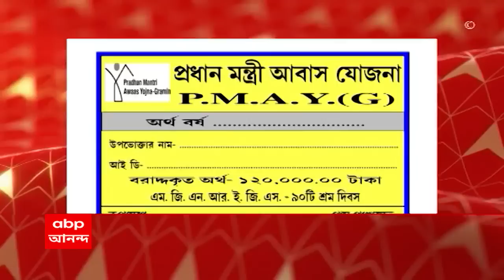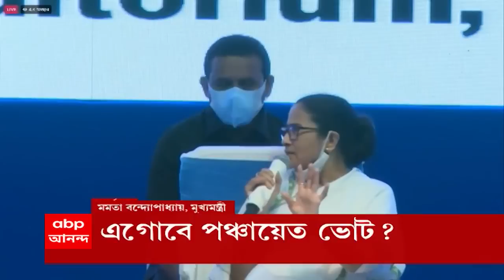Mamata Banerjee : 'যে কোনও দিন পঞ্চায়েত নির্বাচন ঘোষণা' মুখ্যমন্ত্রীর মন্তব্যে জল্পনা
পঞ্চায়েত ভোট কি এগিয়ে আসতে পারে? বুধবার মুখ্যমন্ত্রীর মন্তব্যে রাজনৈতিক মহলে সেই জল্পনা তৈরি হয়েছে। এদিন তিনি বলেন, তাড়াতাড়ি কাজগুলো করুন, যে কোনও দিন নির্বাচন ঘোষণা হয়ে যাবে। পাশাপাশি গ্রামীণ উন্নয়নেও জোর দেন তিনি। এনিয়ে পাল্টা মুখ খুলেছে বিজেপি।